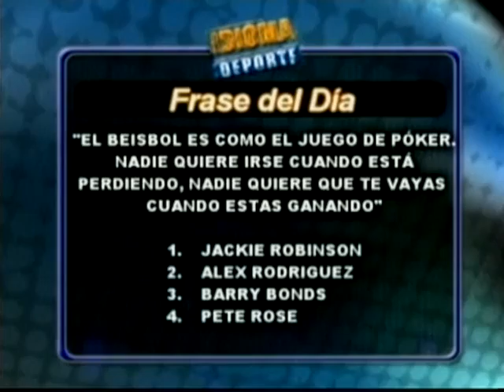Idioma Deporte 28-11-11 NEGRO 02